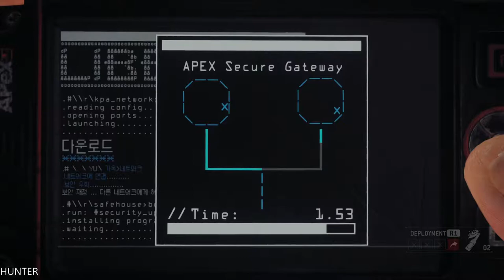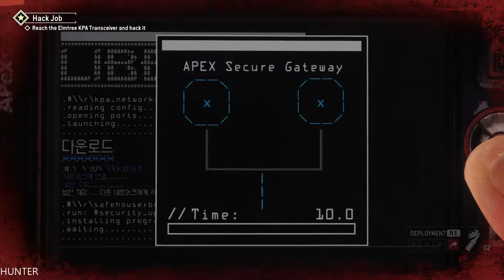Homefront: The Revolution - Walkthrough Part 2 Gameplay PS4 PRO (1080p)